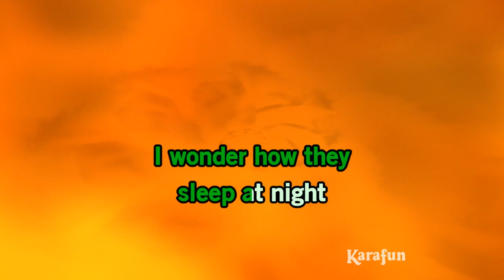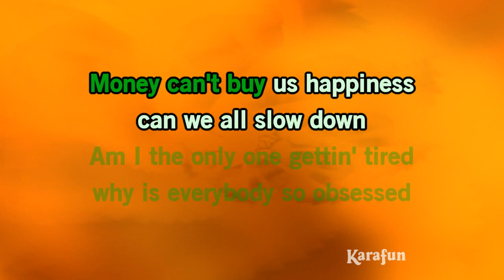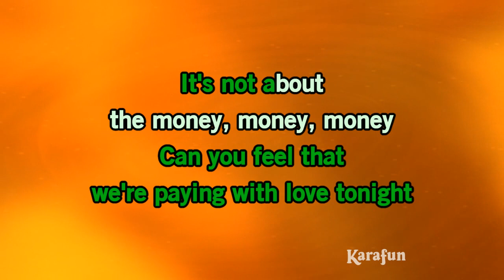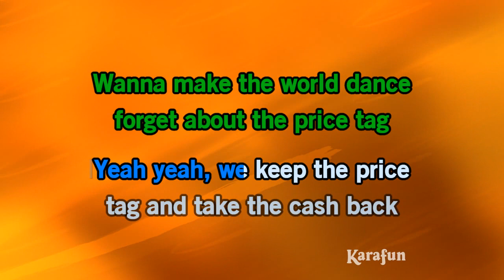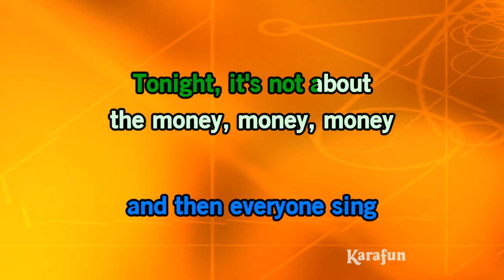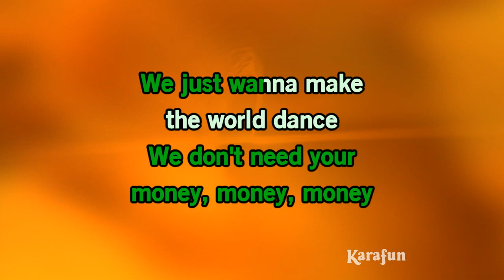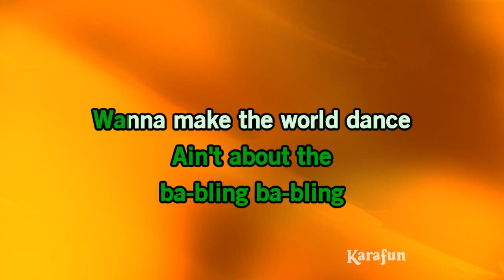Price Tag - Jessie J & B.o.B | Karaoke Version | KaraFun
ℹ️ This version contains a low volume vocal guide to help you learn the song. The karaoke version without the vocal guide is available This recording is a cover of Price Tag as made famous by Jessie J & B.o.B. This version is not the original version, and is not performed by Jessie J & B.o.B. This instrumental/playback version contains a vocal guide, the lyrics and backing vocals.